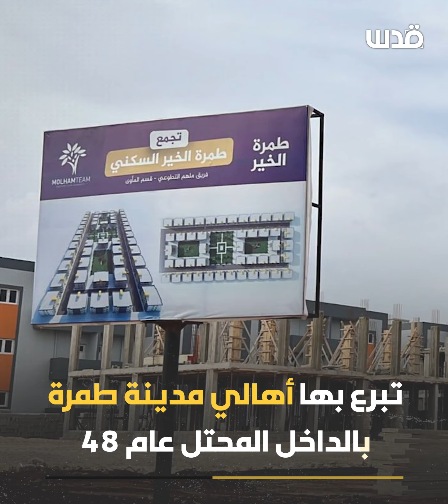500 عائلة سورية لن تعود للخيام الباردة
500 عائلة سورية لن تعود للخيام الباردة... إليك آخر ما وصلت إليه مشاريع تبرعات أهالي طمرة للاجئين السوريين: